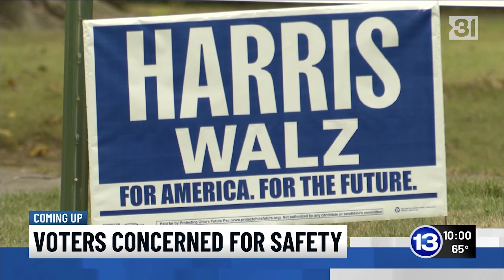WTVG 13.2 13 Action News at 10:00 Open, 9/17/2024 (New Newscast)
There's not much different between this and a regular WTVG show. I debated about posting this and decided to go ahead and put it up anyway for historical reasons, even though this is the 11pm open just played at 10pm (helps WTVG's opens are generic).

And yes, the tease getting cut off was on the station's end, they had a technical issue with the first few seconds before it was fixed.

Graphics are GrayONE, music is "This Is Home V.3" from Warner-Chappell Production Music, and John Pleisse is the voiceover artist.

Anchored by Tony Geftos and Gerald Harris.